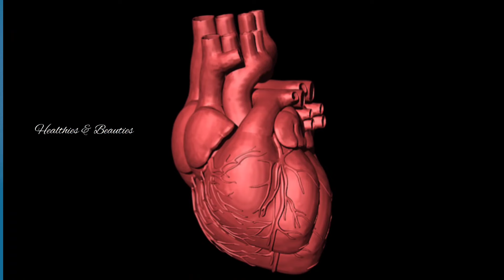കറുവപ്പട്ട വെള്ളംവേരുംവയറ്റിൽ ഒരു ഗ്ലാസ്സ്||Cinnamon Water In Malayalam